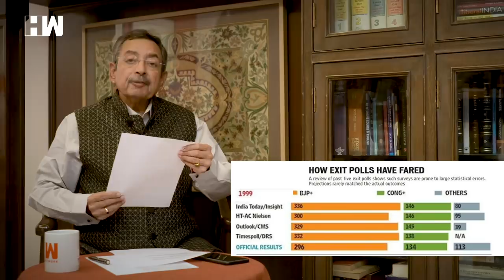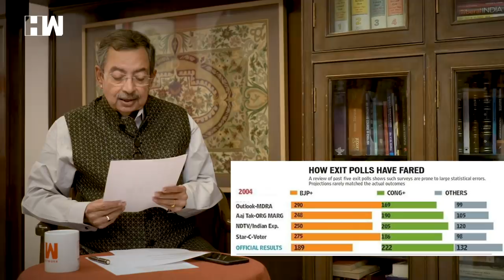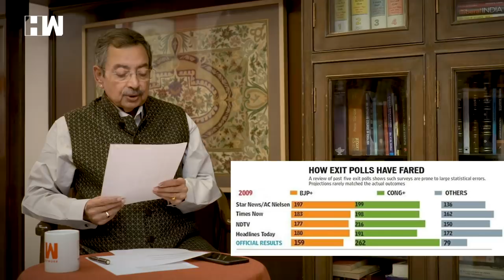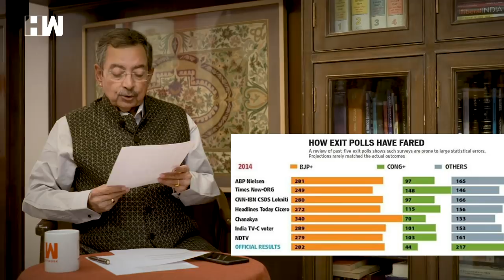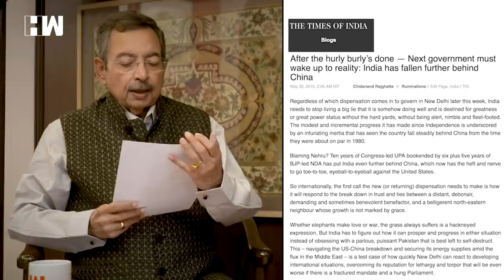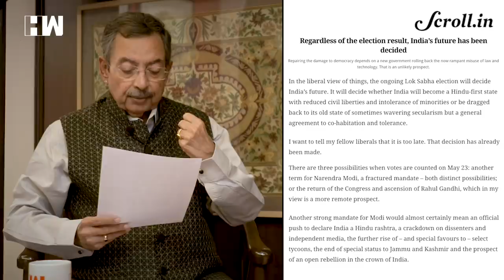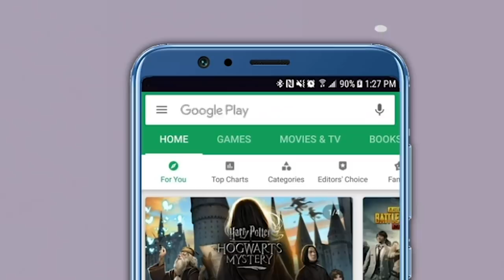The Vinod Dua Show Episode 90: Exit polls & India post polls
As polling concludes in the 542 Lok Sabha seats, the exit polls of various media organisations & agencies are out predicting clear majority for NDA. Irrespective of which party would rule India for next five years, how India has already started moving towards a dangerous direction? Know what is Mr. Vinod Dua's take on theses issues."